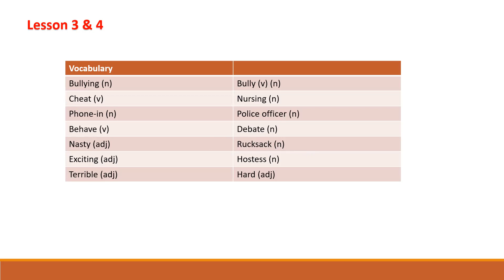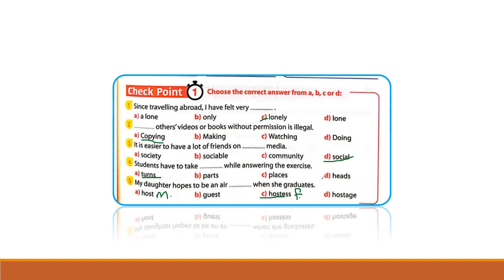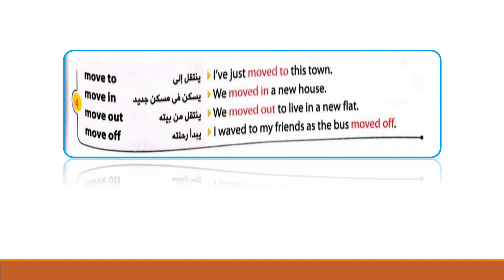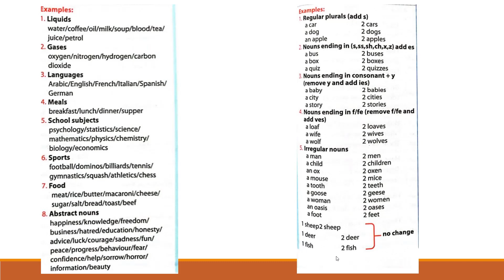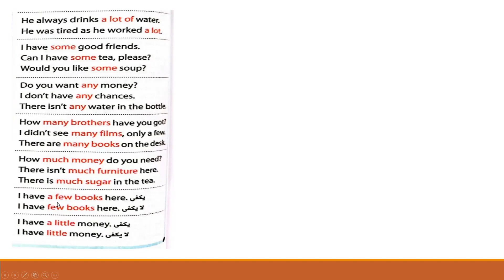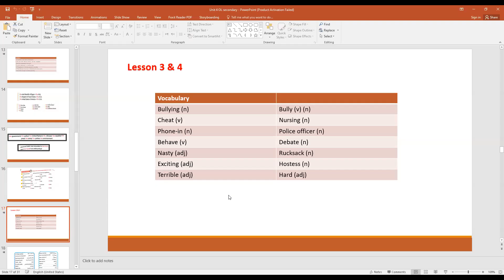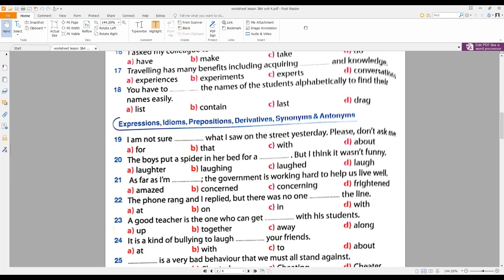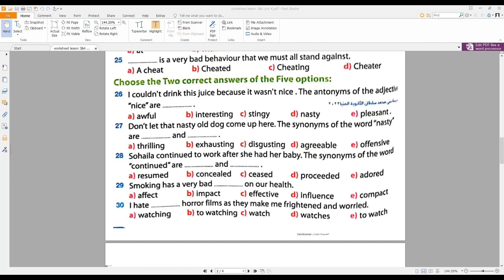Gr 10 Eng U4 OL L 3,4